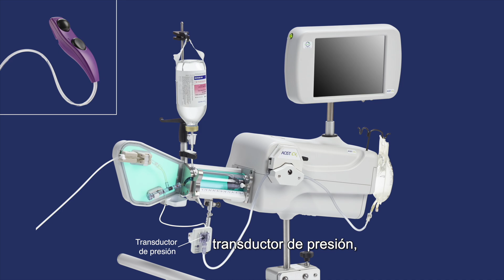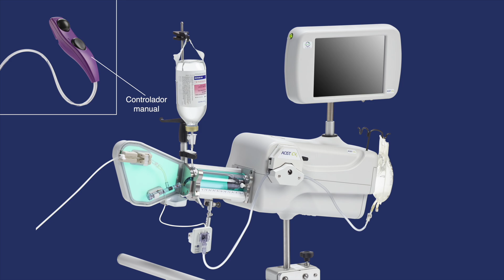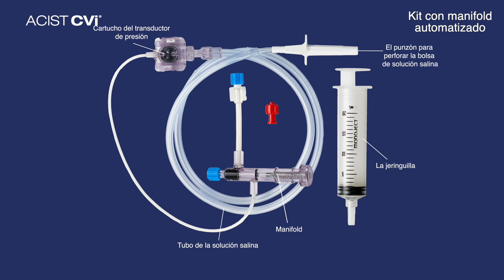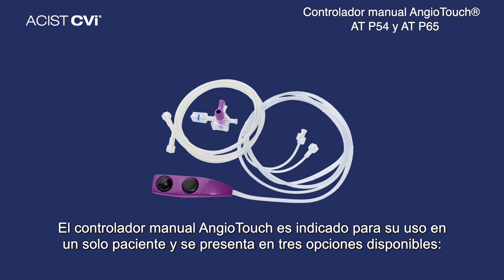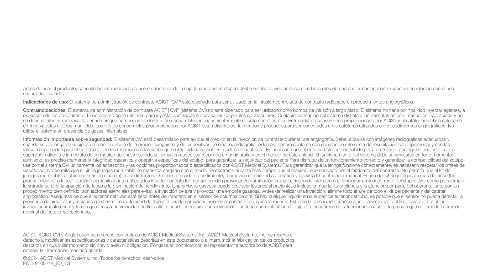3 ACIST CVi Kits de Fungibles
ACIST® Medical Systems, a Bracco Group company, is a market leader in contrast injection technologies that simplify complex cardiac cath lab procedures and radiology imaging. The all-in-one ACIST CVi® contrast injection system has been used to diagnose and treat more than 10 million patients around the world.